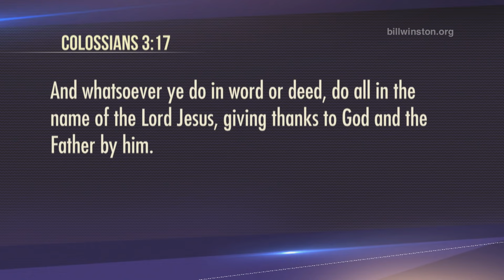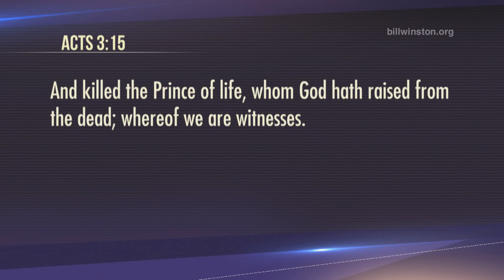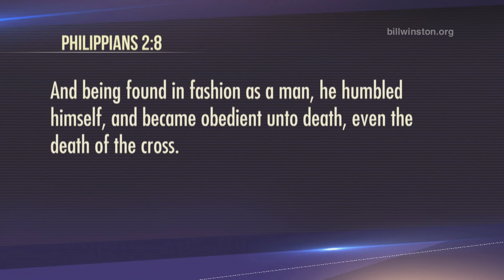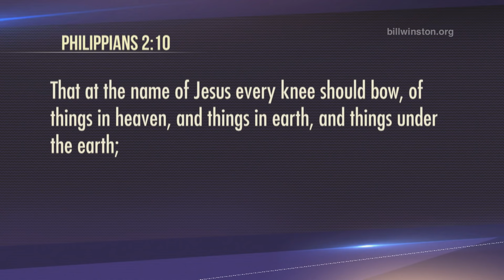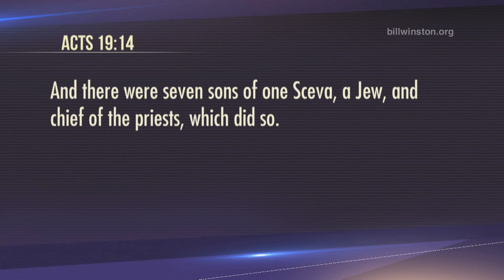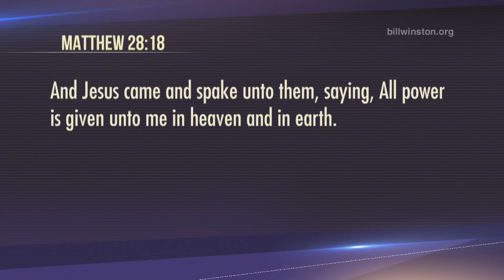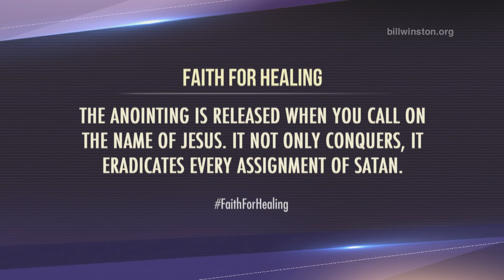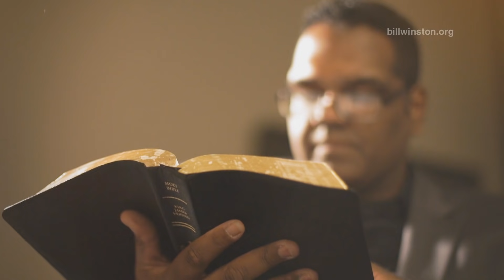Power in The Name of Jesus - Faith For Healing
God loves you and wants everyone to be healed! In this anointed teaching series taken from Living Word Christian Center's Miracle Healing Services on how to have Faith for Healing, Dr. Bill Winston reveals how the miracle-working power of the Holy Spirit confirms the Word preached with signs, wonders, and miracles. Your faith will increase, as you learn: • Why God wants you healed • How to override time through the law of faith • The importance of speaking the Word only. The Word of God brings restoration, if you believe and receive it. Take hold of these spiritual truths and start walking in heaven’s atmosphere here on earth!